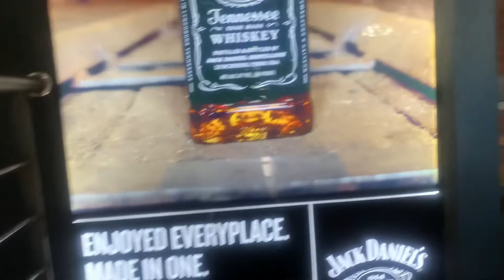Get Together with friends and recipe for Chicken Chaap